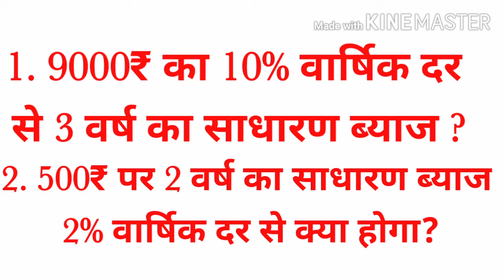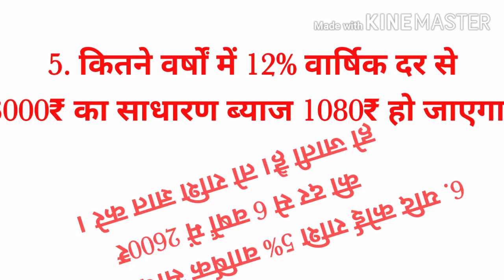Simple interest|Simple interest tricks|Simple interest in Hindi|साधारण ब्याज|Simple interest Basic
👉For handwritten notes you can join to us in Telegram group . Via Telegram/Instagram you can communicate to us .

👉यह चैनल हमारे देश के हिंदी मीडियम और इंग्लिश मीडियम के उन सभी छात्रों के लिए है जो किसी कारण से कोचिंग नहीं जा पा रहे हैं।और साथ ही साथ इस चैनल का उद्देश्य छात्रों के कोचिंग जाने के समय को बचाकर कम समय में ही गणित और इंग्लिश को पढ़ाया जाए।

👉यदि आपको किसी भी विषय संबंधित प्रश्न है तो आप किसी भी वीडियो पर अपना कॉमेंट कर सकते है।
और अगर आपको Content अच्छा लगे तो Please Share😁 करे।

👉आपको अंग्रेजी सीखना ही मेरा लक्ष्य आप बस मेरे साथ बने रहिए आप जरूर से जरूर अंग्रेजी बोल पाएंगे इसका मुझे पूरा विश्वास है बस आपको मेहनत करना होगा मेरे साथ उसके बाद आप अंग्रेजी जरूर बोलेंगे मै पूरा Basic level से आपको हर एक बात बताऊंगा। इसलिए आपको कहीं भी कोई दिक्कत नहीं होगा।

🎯Keep growing
🎯Keep learning
🎯Keep practicing

🙏Thanks you so much my dear friends.

2.

Key points